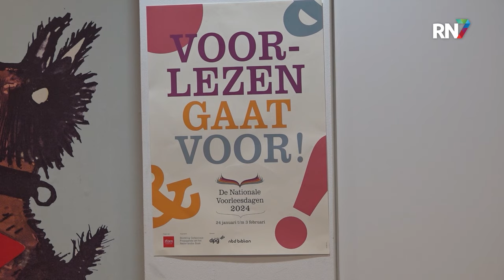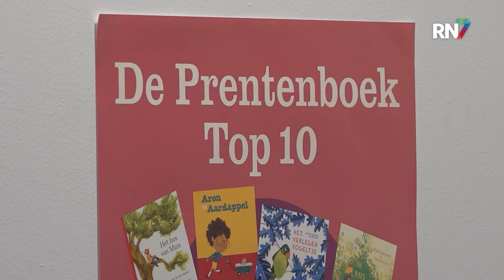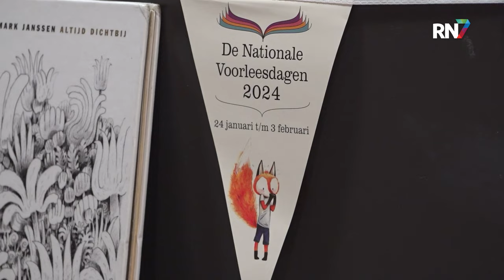Voorleesdagen weer van start || RN7 REGIONIEUWS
Het jaarlijkse voorleesfeest is weer begonnen, de nationale voorleesdagen. Het moment voor kinderen en ouders om samen te genieten van boeken. Bibliotheek Gelderland Zuid organiseert allerlei activiteiten, met vandaag het Prentenboek van het jaar 2024 in de hoofdrol.